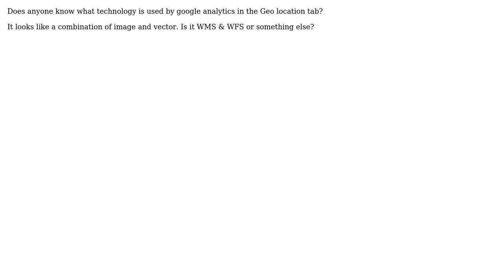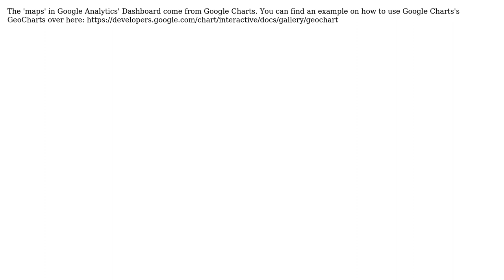GIS: What technology does google analytics use to show the map?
With thanks & praise to God, and with thanks to the many people who have made this project possible! | Content (except music & images) licensed under CC BY-SA | Music | Images & others | With thanks to user dowi user Devdatta Tengshe and the Stack Exchange Network Trademarks are property of their respective owners. You are responsible for your own actions.